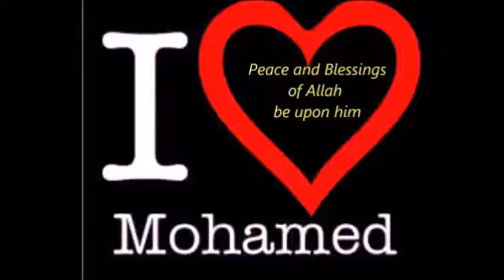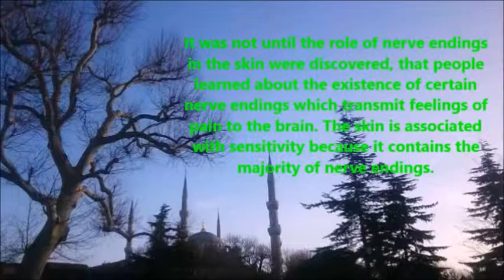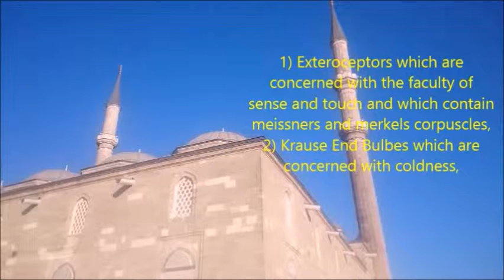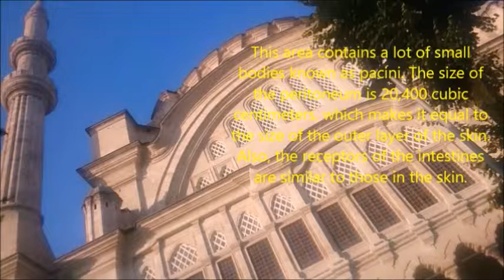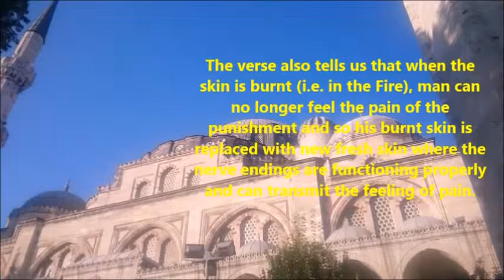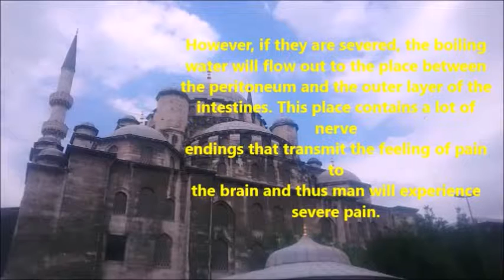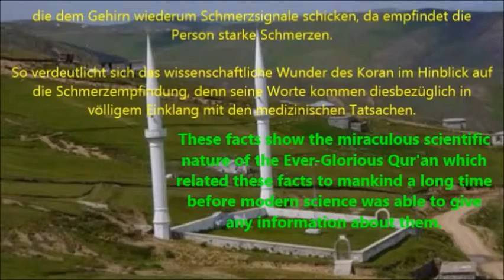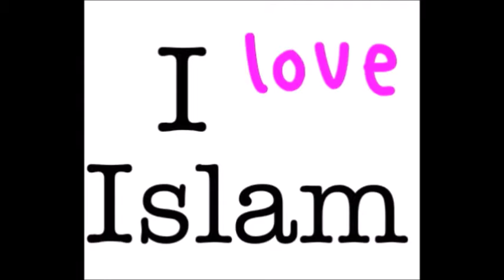london and islam and technology ,converted to islam